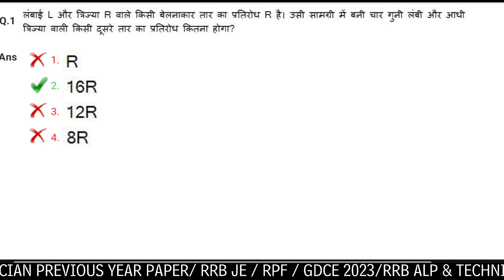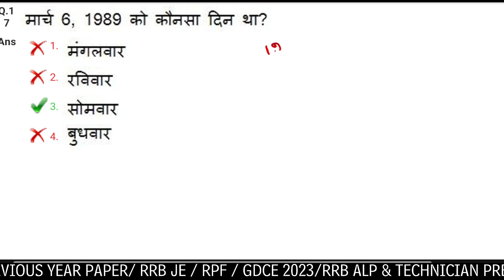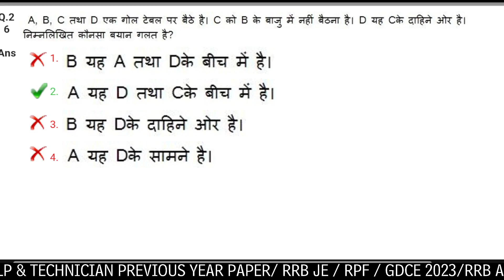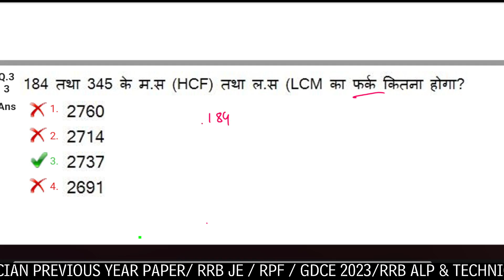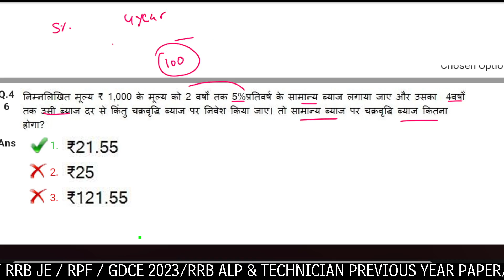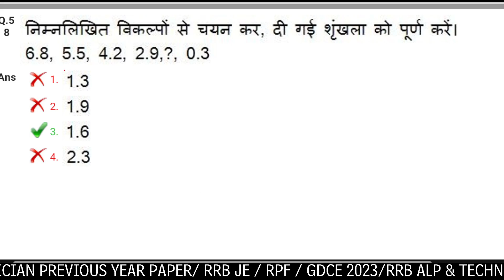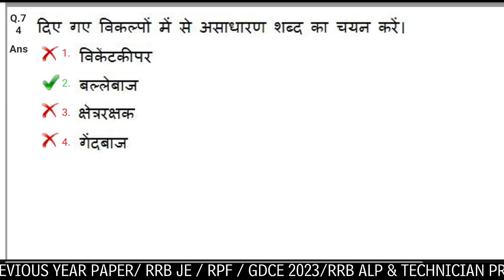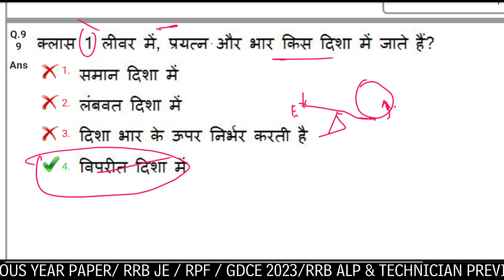🚇RRB ALP & TECHNICIAN CBT-2 PYQ 22 JAN 3RD 2019 / 100 प्रश्नों का पूरा असान हल / RAILWAY PYQ